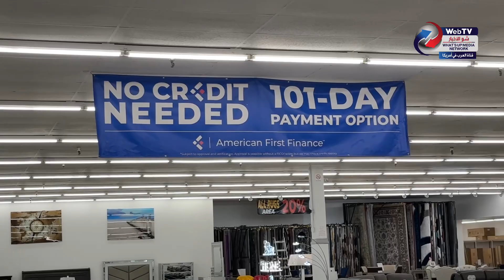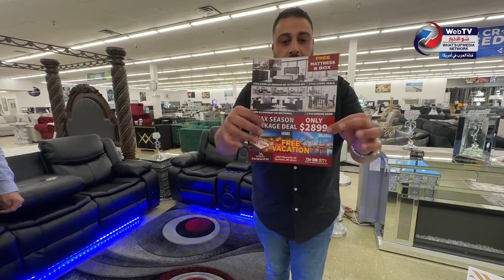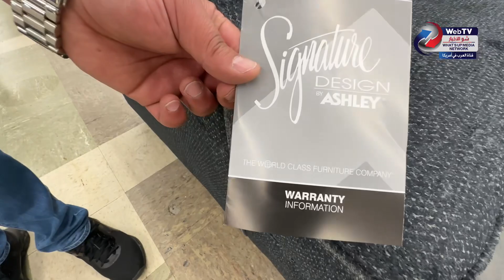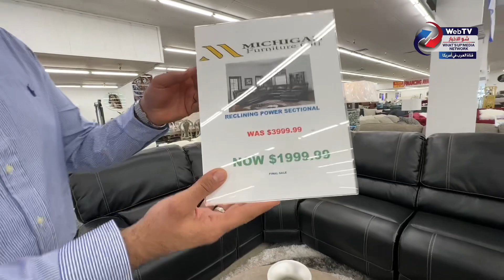لأول مرة، حرق للاسعار و اقوى العروضات من محلات فورنتشر سيتي.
لاول مرة تخفيضات ٤٠٪؜ على كل الاثاث بالاضافة الى٥٠٪؜ خصم على السجاد و التحف و الديكورات.
‎دفع بالتقسيط بدون كريديت.
‎افرش منزل بكامل بسعر ٢٤٩٩ دولار فقط.
خدمة التوصيل متوفرة و سريعة.
🔥🔥SUMMER SALE SPECIAL🔥🔥
40% on all the furniture in addition to 50% on all accessories (fire places, vanities, etc) and rugs.
ITS THE BEST TIME TO SHOP AT FURNITURE CITI WITH THE BEST DEALS IN TOWN.
SPRING SALE PACKAGE DEAL ONLY $2499
COME WITH FULL HOUSE OF FURNITURE.
OVER 1000 ITEM READY FOR YOU
FINANCE AVAILABLE NO CREDIT NEEDED
FAST DELIVERY AND SET UP 🚚🚚🚚
NO WAITING ON ORDER.
SEE STORE FOR DETAILS